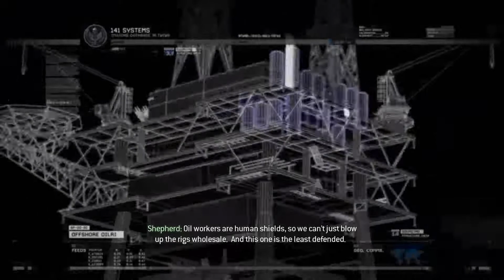COD MW 2 Gameplay Walkthrough Part 9 | No Commentary | 60 FPS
Developer: Infinity Ware
Publisher: Activision
Genre: First Person Shooter
Platform: Windows PC

Playing Call Of Duty 4 Modern Warfare 2 in 2021